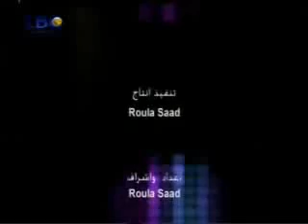best of star academy 7.5/6/2010.part 5